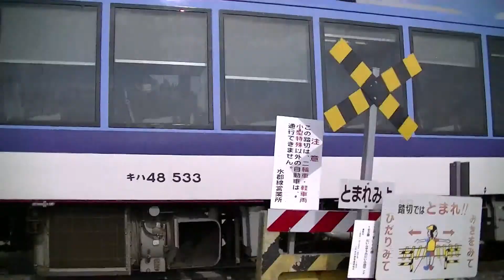水郡線、キハE１３０系・キハ４８系クルージングトレイン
４月２０日水郡線を走るキハ４８系クルージングトレイン、キハE１３０系

キハ１３１＋１３２、キハ１３１＋１３２＋１３０、キハ１３０×３、キハ１３０、キハ４８クルージングトレイン、キハ１３１＋１３２が３回登場します。最後矢祭山駅ではウグイスなど鳥の鳴き声もよく聞こえてきます。

機材：JVC Everio GZ-E265